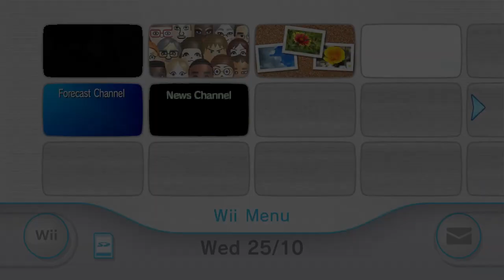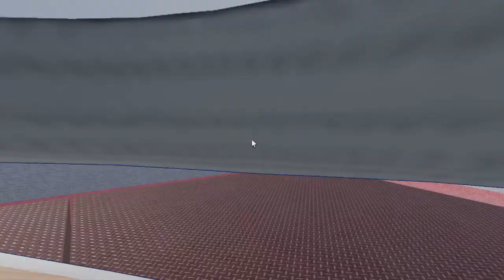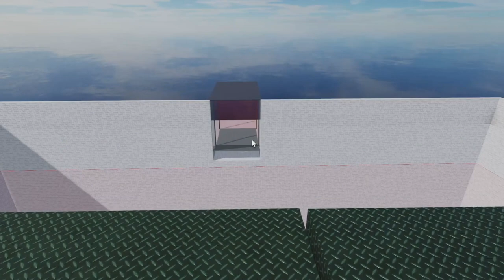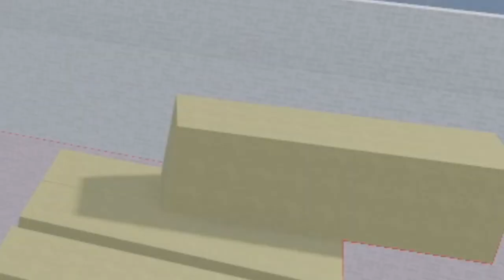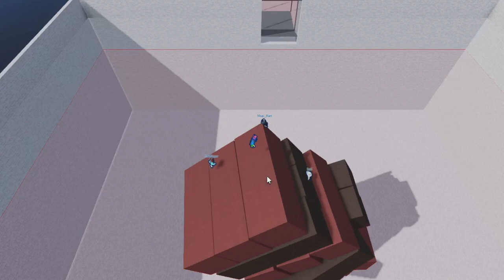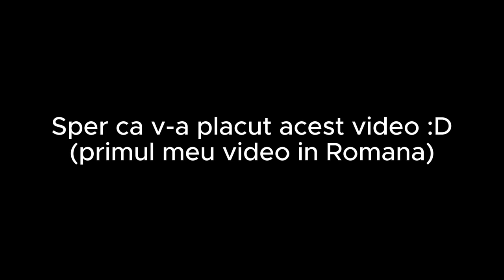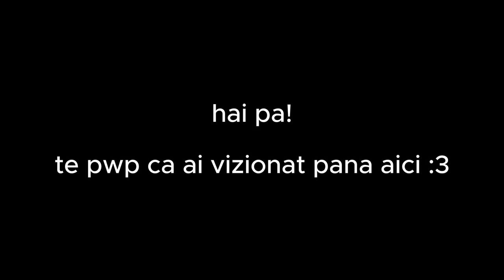(RO) Blocks n' Props cu 4 neputinciosi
THIS VIDEO IS IN ROMANIAN!

Asa deci, acest video a fost superb de filmat :D
abonati-va ca acesti neputinciosi:

daa sper ca v-a placut :D
Roblox cu 4 neputinciosi